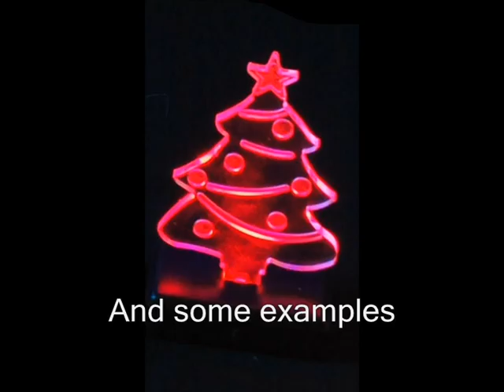Lighted plexiglass Christmas ornaments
Very few components, plexiglass and a CNC are the ingredients to make wonderful brilliant figures to decorate the Christmas tree or our house this Christmas and New Year.